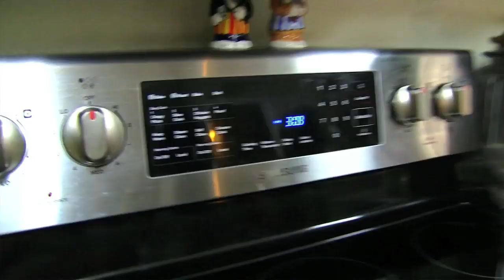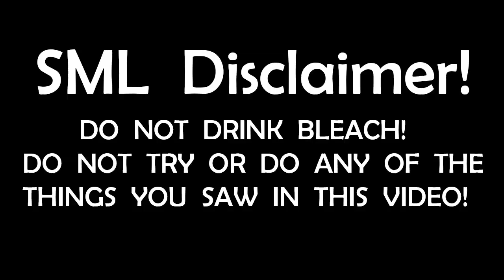SML Movie April Fools! #2